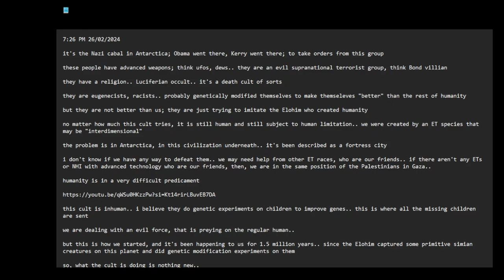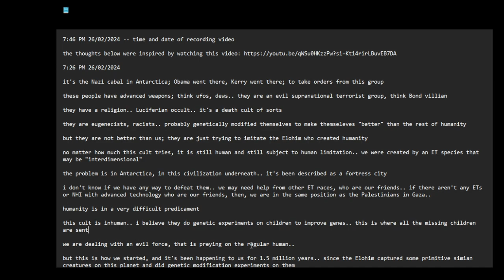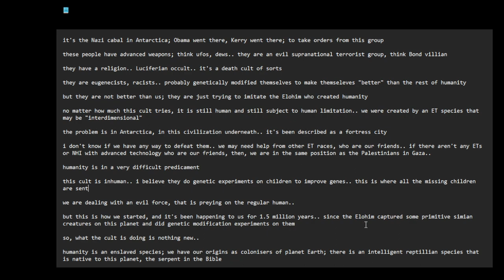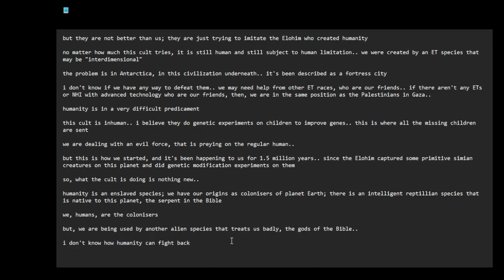the Luciferian Nazi cult of Antarctica is destroying humanity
7:46 PM 26/02/2024 -- time and date of recording video

7:26 PM 26/02/2024

it's the Nazi cabal in Antarctica; Obama went there, Kerry went there; to take orders from this group

these people have advanced weapons; think ufos, dews.. they are an evil supranational terrorist group, think Bond villain

they have a religion.. Luciferian occult.. it's a death cult of sorts

they are eugenicists, racists.. probably genetically modified themselves to make themselves "better" than the rest of humanity

but they are not better than us; they are just trying to imitate the Elohim who created humanity

no matter how much this cult tries, it is still human and still subject to human limitation.. we were created by an ET species that may be "interdimensional"

the problem is in Antarctica, in this civilization underneath.. it's been described as a fortress city

i don't know if we have any way to defeat them.. we may need help from other ET races, who are our friends.. if there aren't any ETs or NHI with advanced technology who are our friends, then, we are in the same position as the Palestinians in Gaza..

humanity is in a very difficult predicament

this cult is inhuman.. i believe they do genetic experiments on children to improve genes.. this is where all the missing children are sent

we are dealing with an evil force, that is preying on the regular human..

but this is how we started, and it's been happening to us for 1.5 million years.. since the Elohim captured some primitive simian creatures on this planet and did genetic modification experiments on them

so, what the cult is doing is nothing new..

humanity is an enslaved species; we have our origins as colonizers of planet Earth; there is an intelligent reptilian species that is native to this planet, the serpent in the Bible

we, humans, are the colonizers

but, we are being used by another alien species that treats us badly, the gods of the Bible..

i don't know how humanity can fight back

Note: spelling corrections added to pasted text.